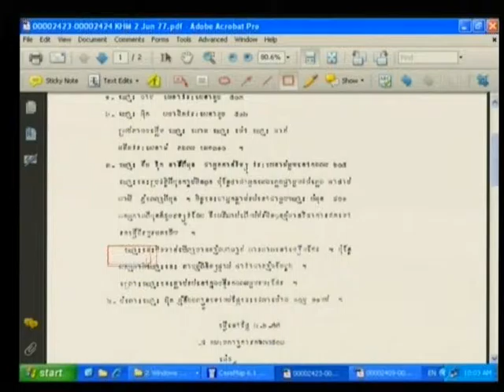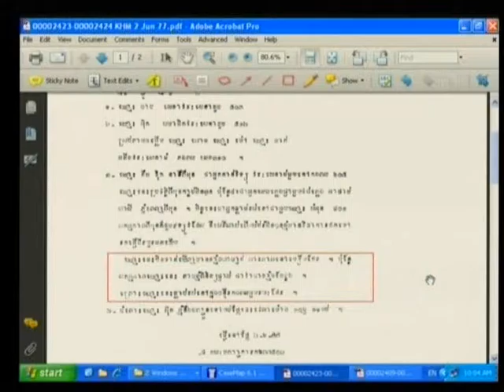Session 1 - 27 May 2009 - Case 001 - Fl/Kh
Questioning of expert Craig Etcheson by Co-Prosecutors and CP lawyers